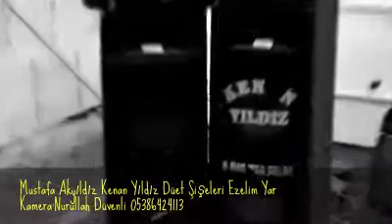Mustafa Akyıldız Kenan Yıldız Düet Şişeleri Ezelim Yar